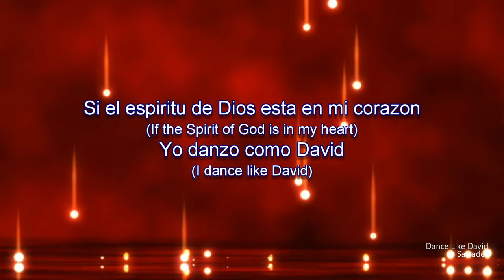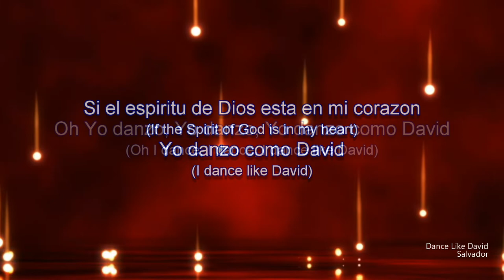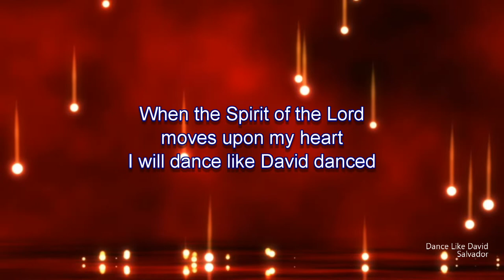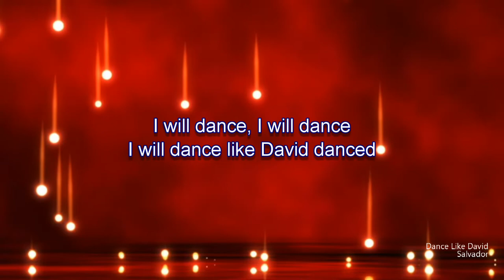Dance Like David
Song:  Dance Like David
Performed By:  Salvador